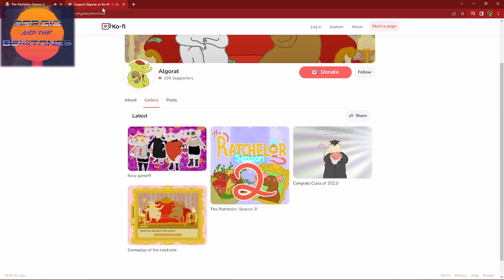Ratsolute Units! | Ratchelor pt 3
We take another turn at Ratchelor 2 this time choosing potential suitors we ignored the first time around

Follow us on other stuff!